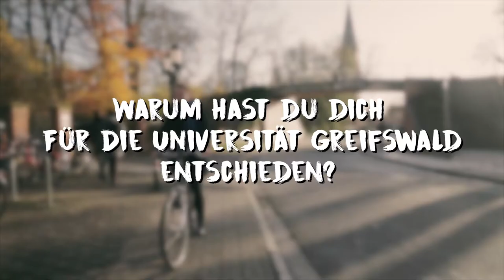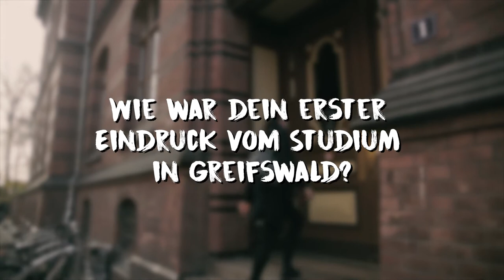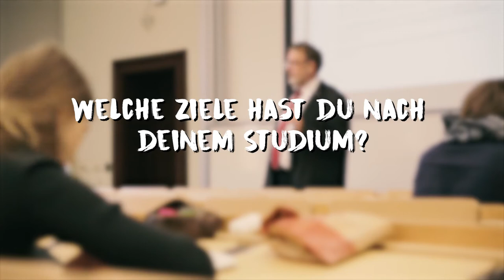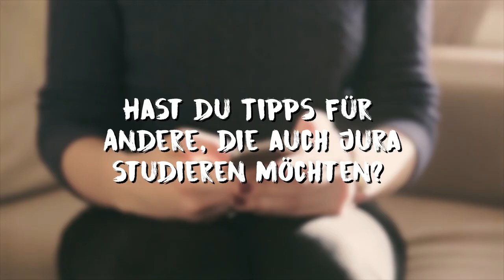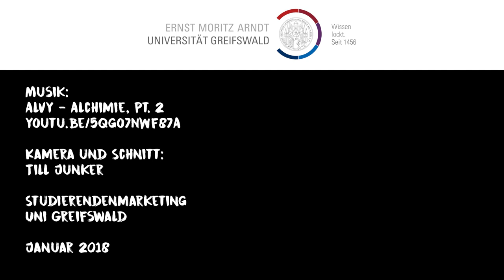wissenlocktmich - Jurastudentin Iana Karras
wissenlocktmich - unter dem Titel stellen Studierende, Dozenten, Professoren und Alumni ihren Studiengang an der Universität Greifswald vor. Iana Karras gibt einen Einblick in ihren Uni-Alltag als Jurastudentin.